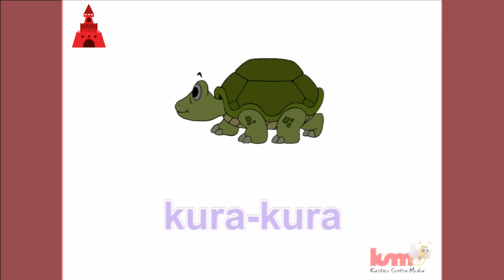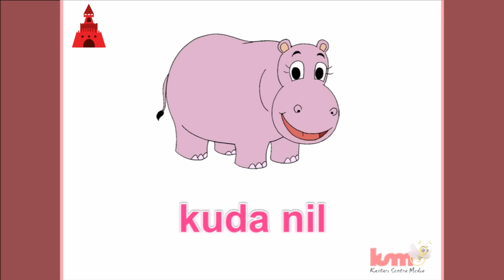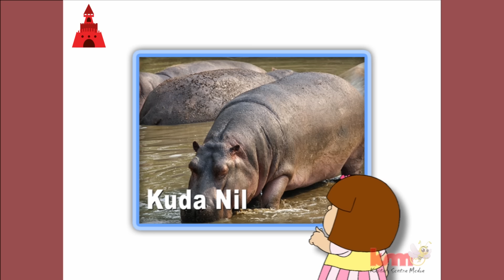Kutahu Dunia Air - Kepiting, Kura-kura, Kuda Nil | Puri Animation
Halo kawan kawan, sekarang kita akan bertamasya bersama Ella Ello melihat hewan kepiting, kura-kura dan kuda nil loh. ayo kita segera berangkat teman-teman!